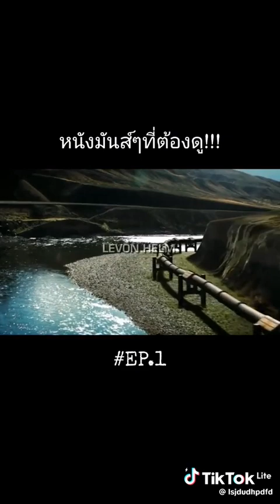ชู๊ตเตอร์ คนระห้ำปืนเดือด